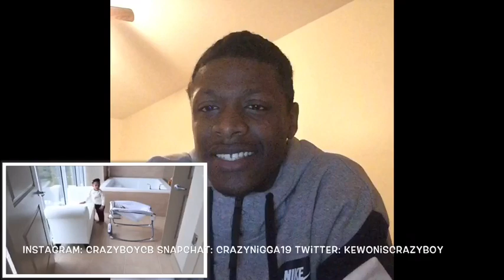DK4L 24 HOURS WITH TWO BABIES!!! REACTION